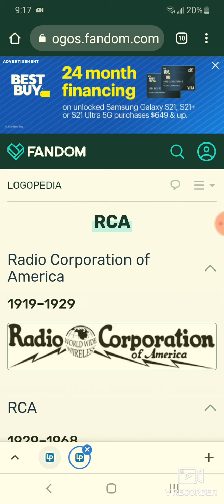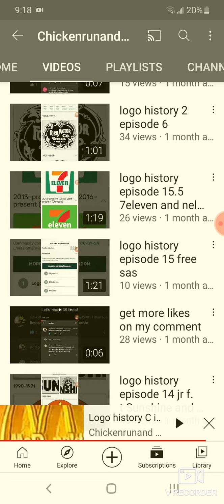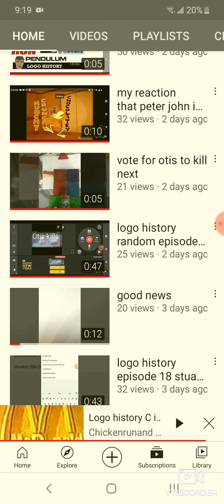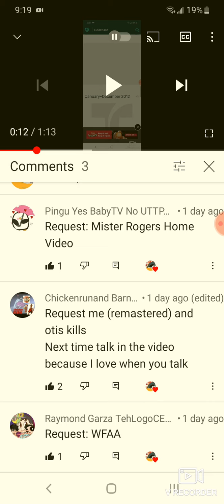Logo History #112 RCA/Cookiemonster andaaffanboy 1990(Remastered)/Otis Kills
credit to logopedia and cookiemonster andtheamffanboy  1990